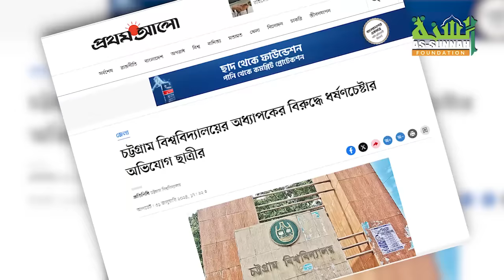জাবিতে স্বামীকে আটকে স্ত্রীকে গণধর্ষণ, যা বললেন শায়খ আহমাদুল্লাহ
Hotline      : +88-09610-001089